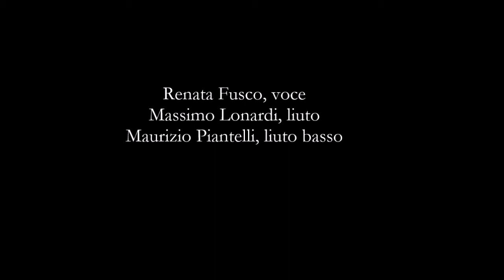Si le femmene purtassero la spada - Renata Fusco, Massimo Lonardi, Maurizio Piantelli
Si le femmene purtassero la spada - Anonimo napoletano XVI sec.

IL COLORE DEL SOLE - Musica al tempo di Caravaggio

LAUS CONCENTUS
Renata Fusco, voce
Massimo Lonardi, liuto
Maurizio Piantelli, liuto basso

Teatro Nebiolo, Tavazzano, 29/10/2016
(Autunno Culturale Tavazzanese 2016)